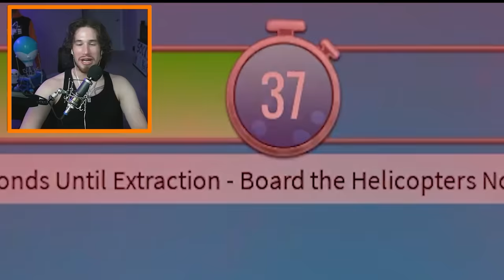Becoming Most DANGEROUS Shark In Roblox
Becoming Most OVERPOWERED Shark In Roblox SharkBite 2